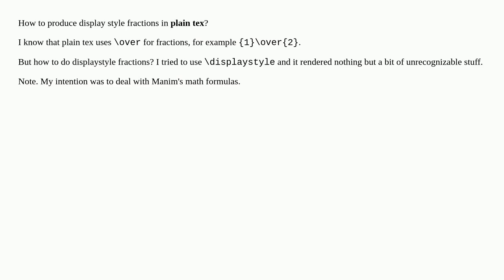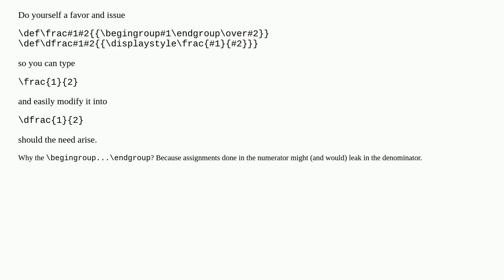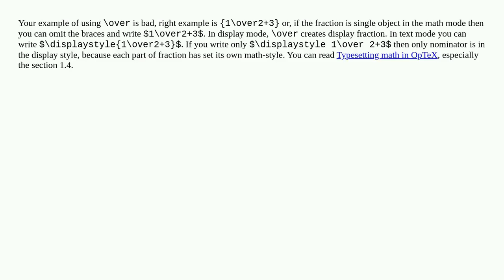How to produce display style fractions in plain tex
A special thanks goes out to the community